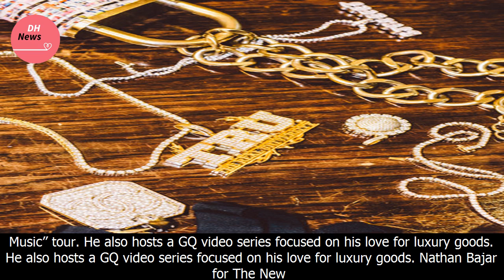2 chainz’s style? it’s more like 7 chains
2 chainz’s style? it’s more like 7 chains
2 chainz’s style? it’s more like 7 chains